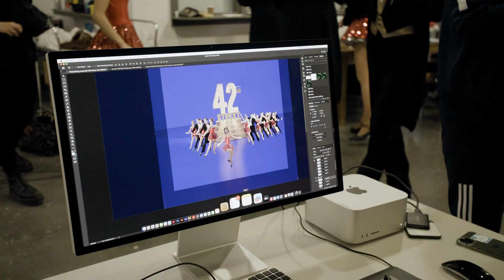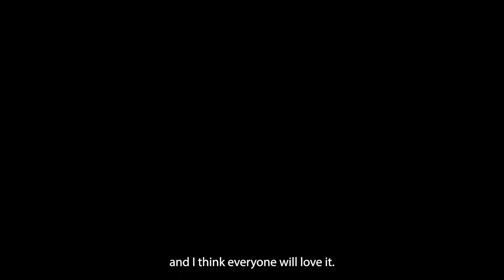Behind the Scenes ThoseDancingFeet Trailer | 42nd STREET! UK Tour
Come behind the scenes with us at our very first photoshoot for ThoseDancingFeet Trailer for the 42nd STREET! UK Tour.

42nd STREET is a larger-than-life, massively entertaining celebration of musicals and the irrepressible spirit of Broadway that’s guaranteed to lift anyone's spirits. Don’t miss it!